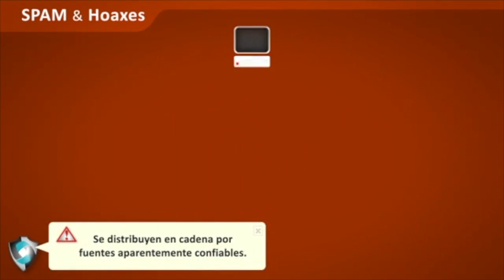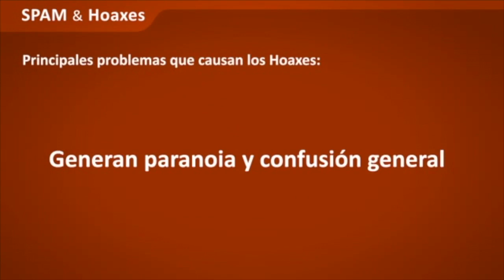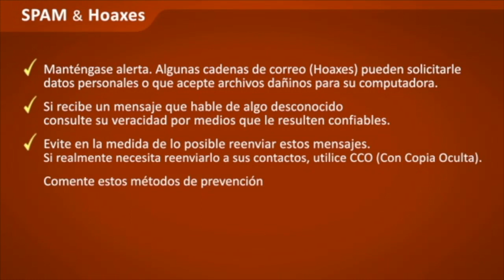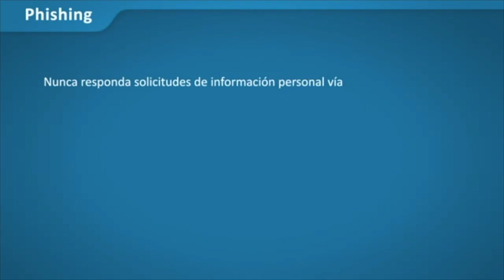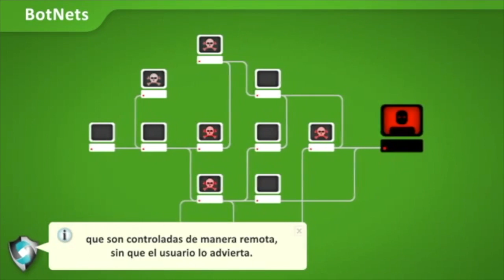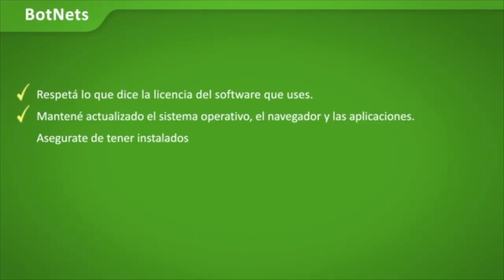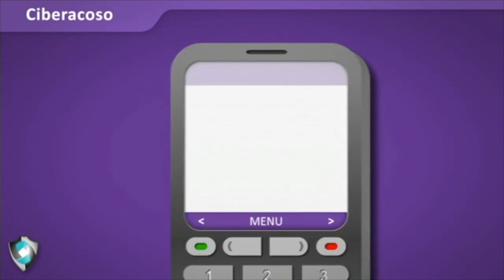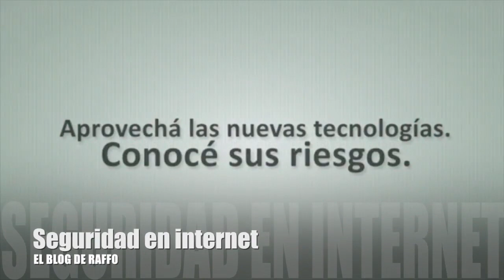Seguridad, engaños y riesgos en internet - QUE ES PHISHING, BOTNETS Y SPAM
Como prevenir el fraude.
Si deseas ver casos prácticos de los riesgos y prevención mira esta colección de videos: